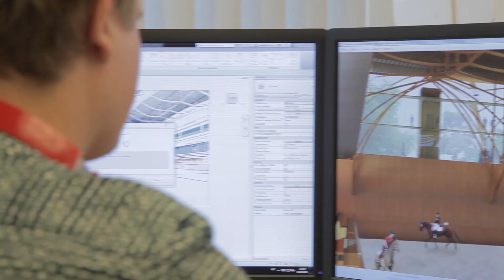Estonian Timber Construction Sector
An overview of wooden houses production technology and beautiful snapshots from different Estonian wooden houses in Norway, Sweden, Finland, Germany and France.